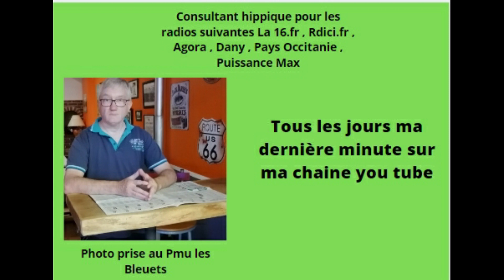la dernière minute du quinté du jeudi 10/12/20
La dernière minute